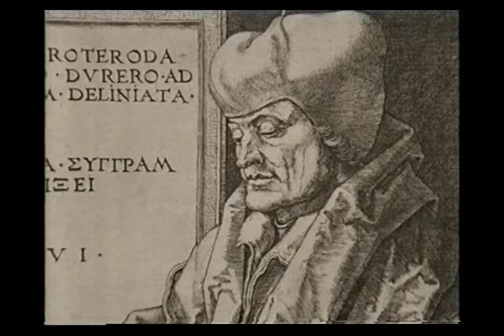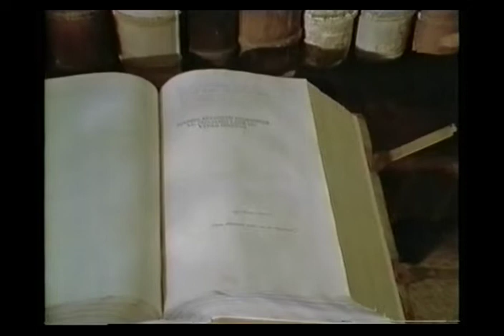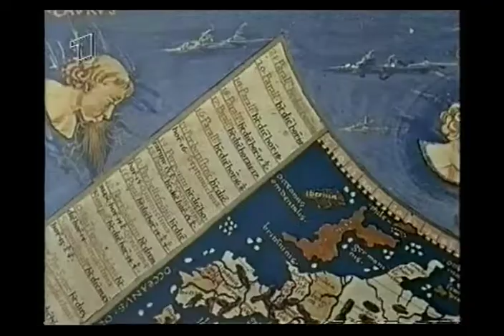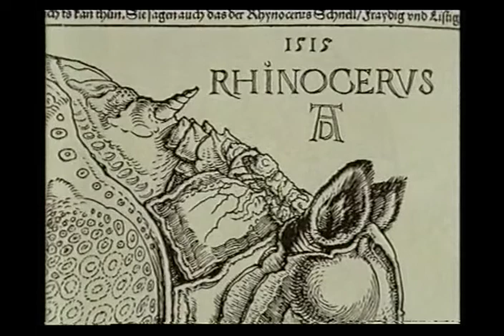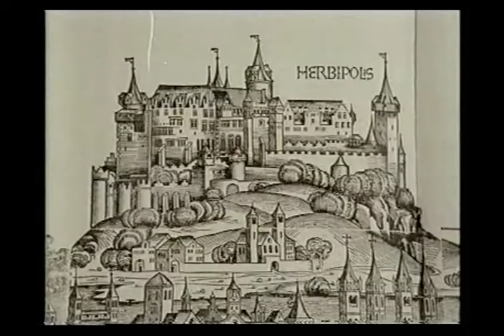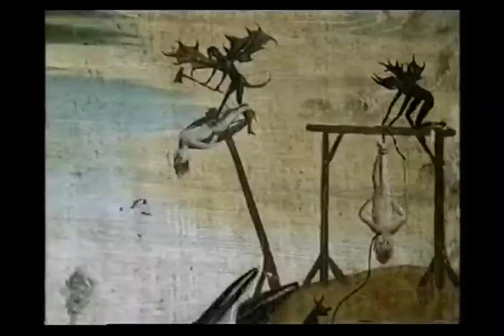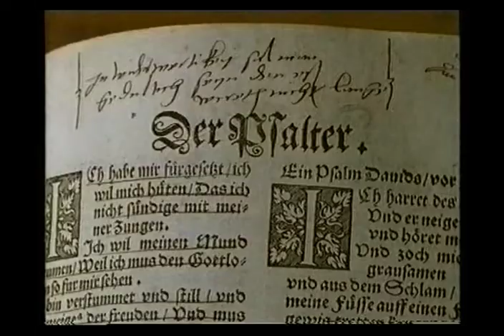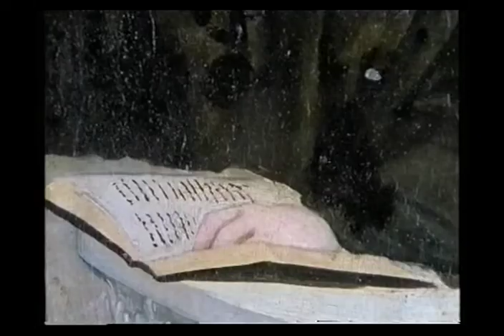Wir Deutschen - Folge 7: Luther (1450-1550)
Italienische Renaissance. Pirckheimer und die Modernisierung in
Nürnberg. Humanismus. Erasmus. Buchdruck. Die Ausweitung des
Weltbildes. Nationalismus. Landsknechte. Fugger. Kapital und
Politik: Die großen Kaufmanns- und Ratsgeschlechter in Augsburg.
Dürer: Warten auf das Jüngste Gericht. Ablasshandel. Die Krise der
Kirche. Luther auf der Wartburg. Kaiser Karl V. Reformation. Der
Bauernkrieg.